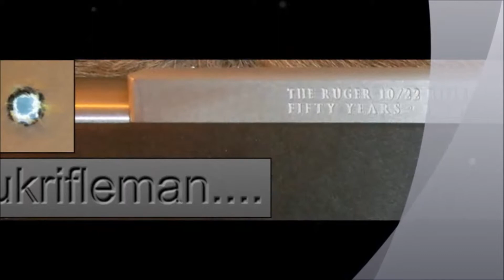Channel Introduction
What are we going to be up to on this channel?? Watch this video to find out!